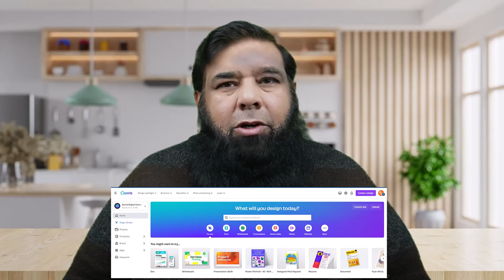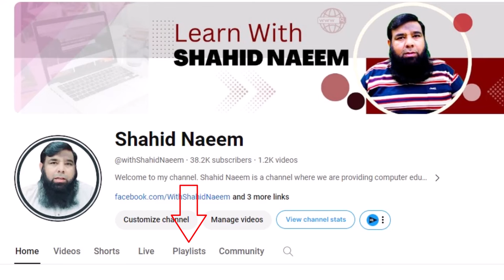Canva Magic Studio Tutorial || Canva AI Tools Explained by Shahid Naeem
Unlock the power of creativity with Canva Magic Studio! In this comprehensive tutorial, Shahid Naeem walks you through the amazing world of Canva AI tools, revealing the secrets behind creating stunning designs effortlessly. Whether you're a beginner or an experienced designer, this video has something for everyone.

Discover the endless possibilities of Canva AI for photo editing, animation, and design. Learn how to leverage Canva's intuitive interface to bring your ideas to life with ease. From basic design principles to advanced techniques, this tutorial covers it all.

Join Shahid Naeem as he dives deep into Canva's AI features, including the magic design and image generator, unlocking a world of creativity at your fingertips. Plus, learn how to monetize your skills and earn money through Canva in Pakistan and beyond.

Whether you're passionate about design, looking to enhance your skills, or eager to explore new ways to earn income online, this Canva Magic Studio tutorial is a must-watch. Don't miss out on the opportunity to unleash your creativity and take your designs to the next level with Canva AI. Watch now and transform your ideas into masterpieces!

Best Regards :
Shahid Naeem